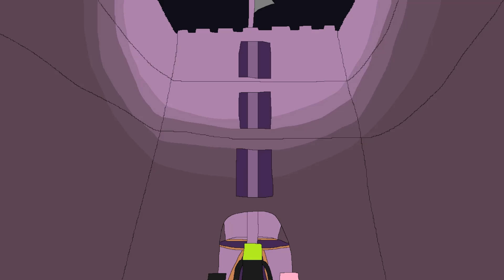End Castle - DSK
DSK, DaSheepKing, and Sheepku Black arrive at Zephyr's castle. Meanwhile Future DSK, Roshan, Junior, and Future Goatie arrive at a strange new place.

"Battle With Infinite: First Bout" from Sonic Forces
"Janemba's Theme" from Dragon Ball FighterZ
"Wild Rush" from Dragon Ball Z: Budokai Tenkaichi 3
"Nightmares Inn" by RKVC
"It's Pronounced "Rules" " from Deltarune
"The Base" from Sonic Adventure 2
"Smart Race" from Deltarune